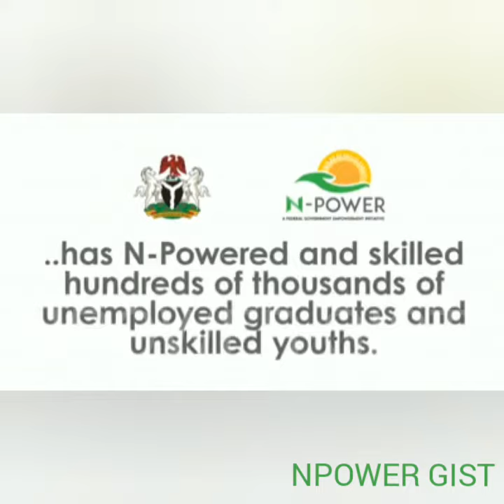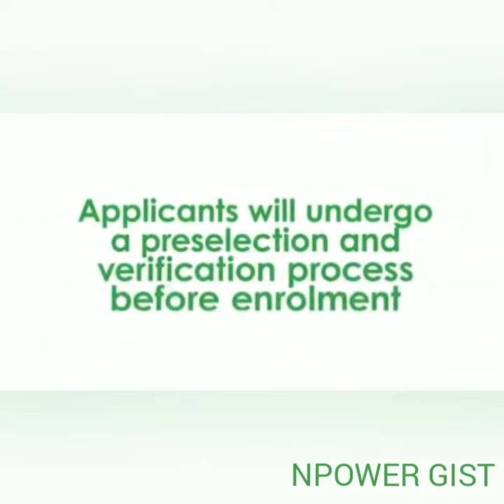NPOWER is opening its portal for new Registration today. Watch this video to learn how to apply.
Are you unemployed and between the ages of 18-35? Do you want to contribute in building a skilled Nigerian workforce?